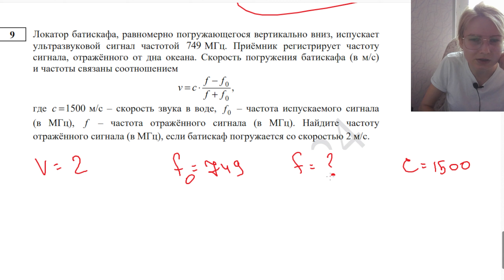Найдите частоту отражённого сигнала (в МГц), если батискаф погружается со скоростью 2 м/с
Локатор батискафа, равномерно погружающегося вертикально вниз, испускает
ультразвуковой сигнал частотой 749 МГц. Приёмник регистрирует частоту
сигнала, отражённого от дна океана. Скорость погружения батискафа (в м/с)
и частоты связаны соотношением  где c =1500 м/с – скорость звука в воде, 0f – частота испускаемого сигнала  (в МГц), f – частота отражённого сигнала (в МГц). Найдите частоту
отражённого сигнала (в МГц), если батискаф погружается со скоростью 2 м/с

Карта сбербанка
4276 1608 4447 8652